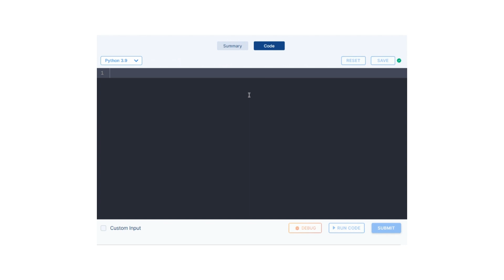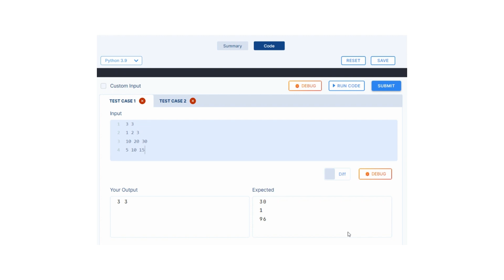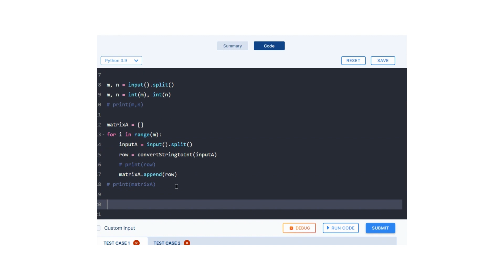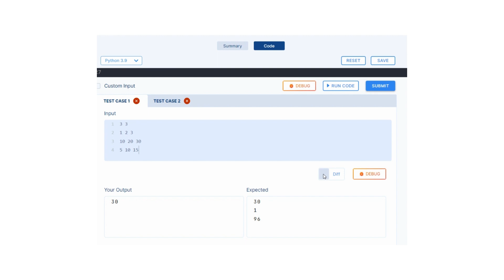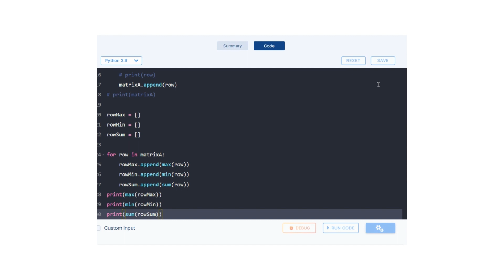Maximum, Minimum and Sum of Matrix | Coding practice 30 | Python Coding & Debugging | Nxtwave CCBP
Python Problem:  Maximum, Minimum and Sum of Matrix | Coding practice 30 | Python Coding & Debugging | Nxtwave CCBP 4.0 | Coding Tips & Tricks

Looking to learn how to write a program to find the maximum, minimum and sum of all elements in a matrix? This tutorial is for you! In this video, we'll walk you through the steps to create a program in your preferred programming language to calculate the maximum, minimum and sum of all the elements in a matrix. With clear explanations and easy-to-follow code examples, you'll be able to implement this program in no time. Whether you're a beginner or an experienced programmer, this tutorial is a great resource to add to your programming skills.

Title's:
Python Tutorial: Finding Max, Min, and Sum of a Matrix.
Learn How to Find Max, Min, and Sum of a Matrix in Python.
Python Programming: Matrix Manipulation for Max, Min, and Sum.
Matrix Operations in Python: Max, Min, and Sum Tutorial.
Python Algorithm: How to Calculate Max, Min, and Sum of a Matrix.
Mastering Python: Finding Maximum, Minimum and Sum of Matrix Elements.

👉👉After you fill the scholarship form with the link provided by me, open the link given here and fill your details

Python program for matrix operations
Finding maximum, minimum and sum of matrix elements in Python
How to find maximum, minimum and sum of elements in a matrix using Python
Python code for finding maximum, minimum and sum of matrix elements
Matrix operations in Python
Python programming for matrix calculations
Matrix calculations using Python
Python code for matrix operations
Finding maximum, minimum and sum of elements in a 2D array using Python
Python tutorial for matrix operations
Python program to find maximum, minimum and sum of elements in a matrix
Matrix operations in Python programming language
How to perform matrix operations in Python
Python code for matrix manipulation
Python program for matrix addition, subtraction, multiplication and division
Python program for matrix operations using NumPy
NumPy matrix operations in Python
How to find the maximum element in a matrix using Python
How to find the minimum element in a matrix using Python
How to find the sum of elements in a matrix using Python
Python program for matrix determinant calculation.

Finding the maximum and minimum values in a matrix
Summing elements of a matrix in Python
2D arrays in Python
Python array manipulation
Python matrix functions
Beginner Python tutorial
Numpy tutorial
Data manipulation in Python
Introduction to matrices in Python
Python array indexing
Matrix arithmetic in Python
How to work with matrices in Python
Python for scientific computing
Advanced Python programming
Python programming examples
Handling arrays and matrices in Python
Coding a matrix in Python
Python data analysis tutorial
Python programming tips and tricks
Working with data in Python
Python data visualization
Practical Python programming
Programming in Python for beginners
Python coding exercises for beginners